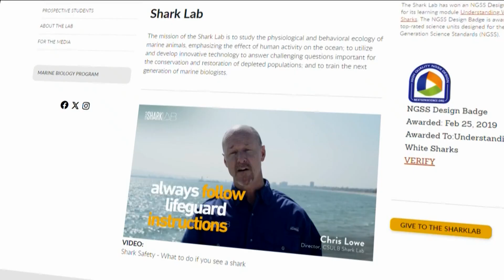Video of zebra sharks mating gives insights into shark reproduction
Researchers shared a never-before-seen video of three zebra sharks mating in Australian waters.
Although these sharks are known to have multiple partners, the mating behavior is complex and rarely captured on camera.
CBS 8 explains how this video is helping local researchers better understand shark reproduction.